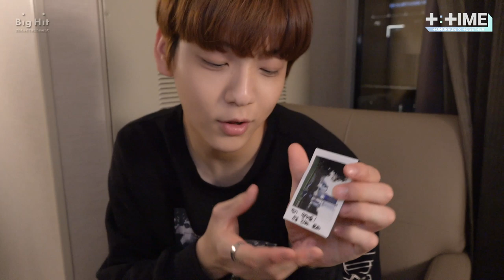[T:TIME] Daily_TXT_11 SOOBIN - TXT (투모로우바이투게더)